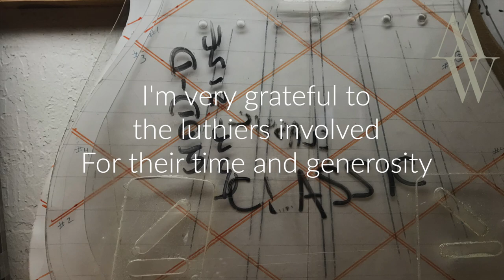Bloopers! - Luthier Stories Series 1 - Michael Watts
my channel!

I really enjoy making these videos and your support means a great deal to me.

These are the bits you didn't see... I know, I'm as disappointed as you are!